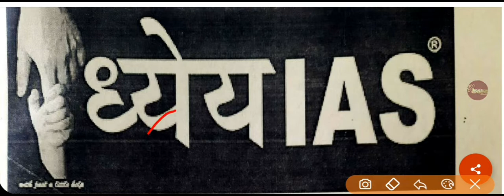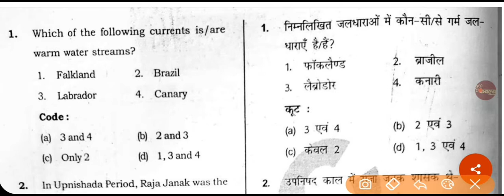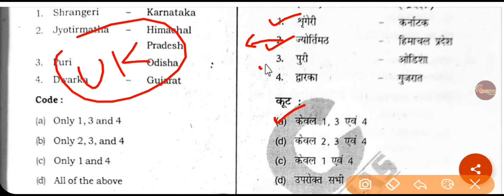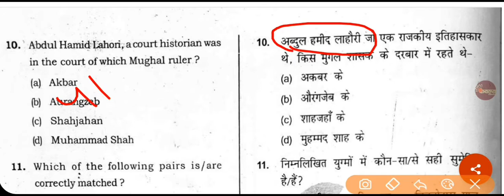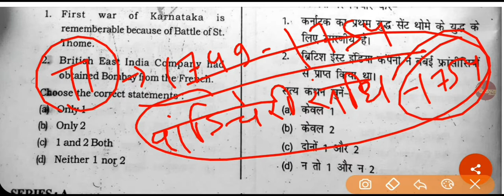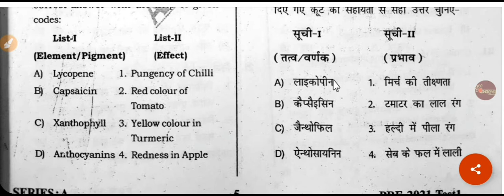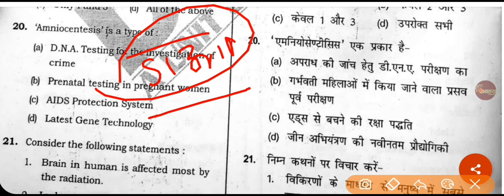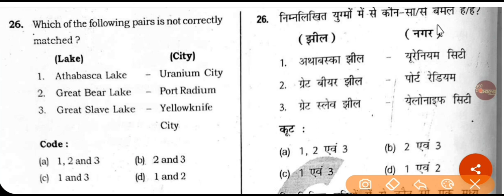UPPSC PRELIMS TEST SERIES 3 (Day 1)